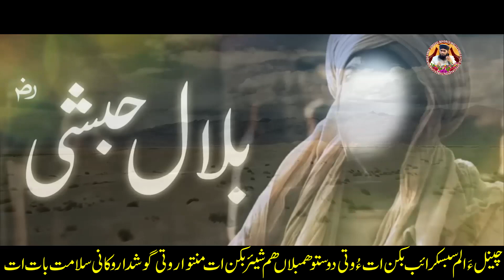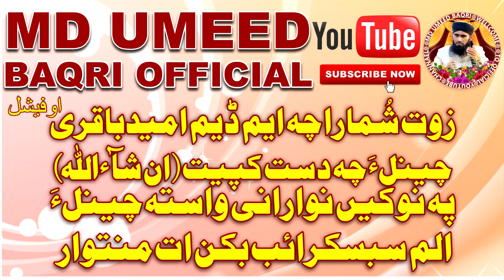Junab Muhammad Umeed Baqri.Album 08new naat video trailer 2023